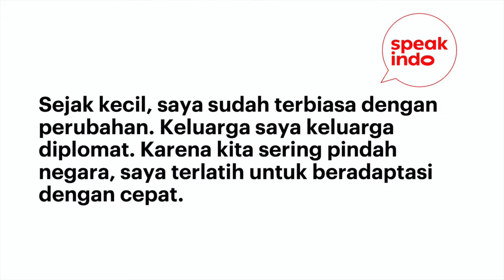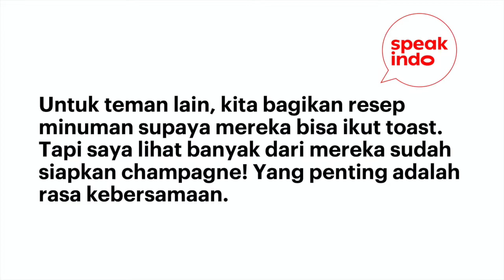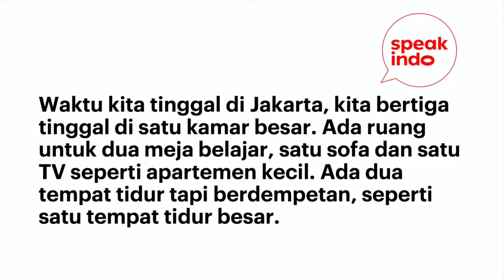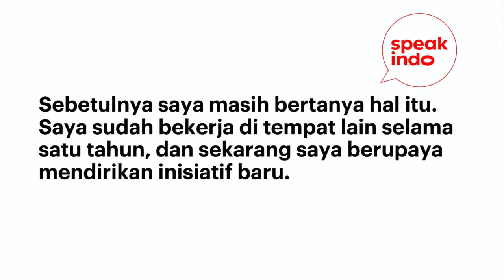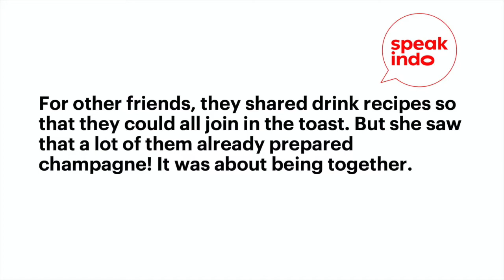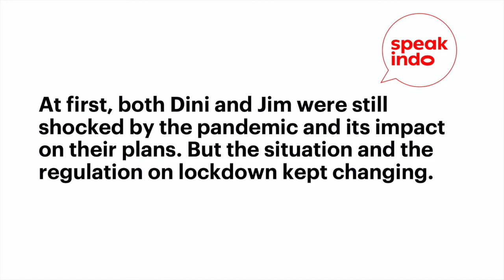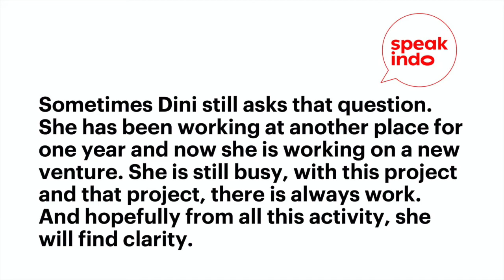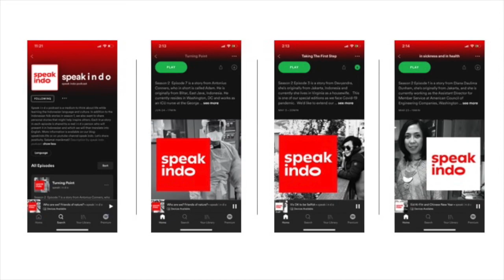S2E10 Zoom Wedding I Learn Indonesian I Belajar Bahasa Inggris I Speak Indo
Season 2 Episode 10 is a story from Dini Djalal. She is originally from Jakarta and now resides in Singapore. She was previously a Senior Communications Officer for the World Bank and then for APEC. She is now writing a book and developing a start-up.
Content:
00:00​ - intro
00:32​ - Indo version
08:10 - English version

This episode is one of our special editions as we face Covid 19 pandemic. We’d like to extend our deep condolences to those who have lost their loved ones. This is definitely a very difficult time for everyone and we can only hope that soon we all heal as nature flourishes. Probably one day when we look back, we learn how valuable is the time that we have to hug our loved ones, to be kind to our fellow humans and to thank the sun for shining upon us.

Guest Speaker Photo by Justin Eeles and personal collection.